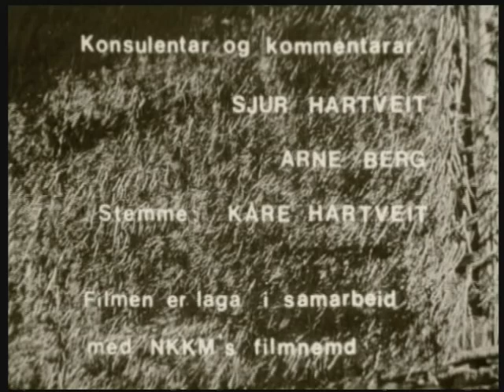Stavbygging og brakekledning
Stavbygging og brakekledning viser ein måte å byggje hus på av ståande vyrkje. Eit system med stolpar og bjelkar vert hogge i hop og tilpassa på førehand, reist opp og avstiva i lengde- og sideretninga på ein måte som er uttenkt og gjennomprøvd i tallause slektsledd. Filmen syner framgangsmåten med veggkledning av einer på Osterøya. (Omtale fra SFS/NFIs distribusjon)